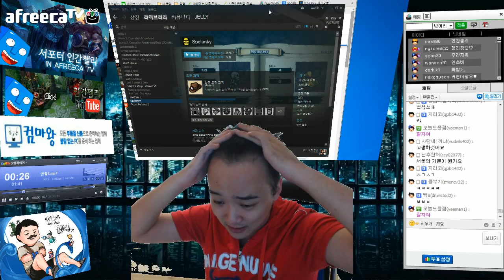인간젤리 켠김에왕까지 스펠렁키 게릴라방송 5편